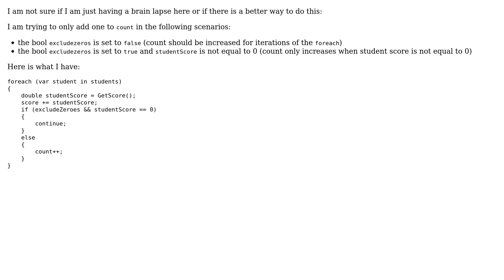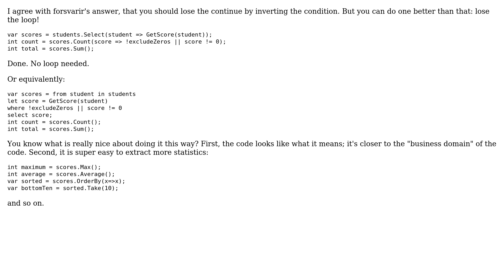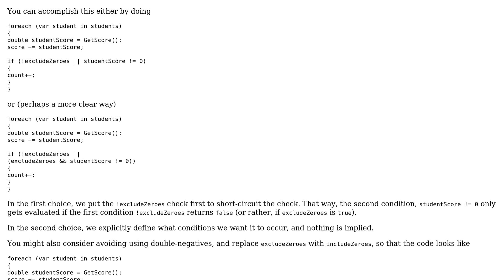Exclude scores when flag is set (3 Solutions!!)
Exclude scores when flag is set

With thanks & praise to God, and with thanks to the many people who have made this project possible! | Content (except music & images) licensed under CC BY-SA | Music | Images & others | With thanks to user Zymus user Sumurai8 user forsvarir user Eric Lippert user BlueBird and the Stack Exchange Network Trademarks are property of their respective owners. You are responsible for your own actions.